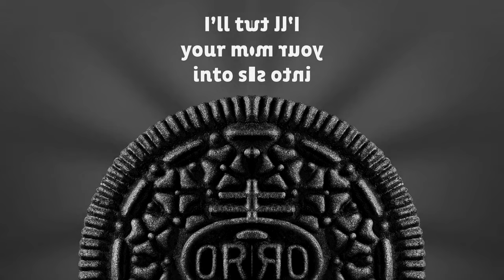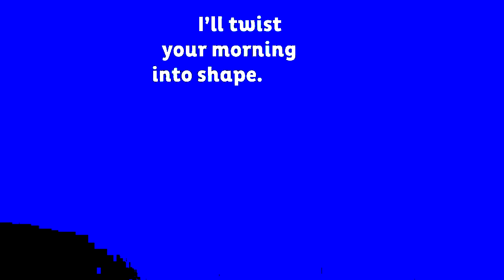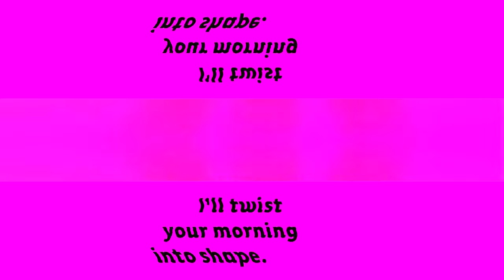OREO Craveability Effects (Gamavision Csupo Effects)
Credit to OREO